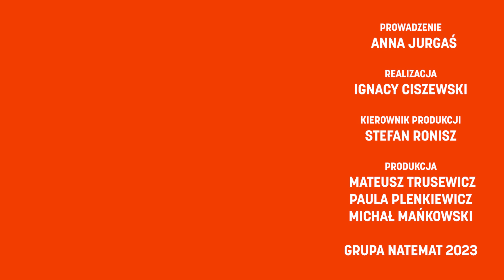Po co planecie dietetyk środowiskowy? | Praca 3.0 #24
Po co planecie dietetyk środowiskowy - rozmowa z Zuzanną Zielińską, dietetykiem środowiskowym i przedsiębiorca społecznym.

„Jak nasze zdrowie łączy się ze zdrowiem gleby, roślin i zwierząt” mówi Zuzanna i opowiada czym jest zdrowie planetarne. Mówi o tym jak różne uprawy rolne wpływają na wartości dietetyczne pożywienia, jaką role powinni pełnić dietetycy w łańcuchu dostaw i wytwarzania produktów oraz jak znaleźć systemowe rozwiązania dla wartościowej, świadomej i dobrej dla planety diety.